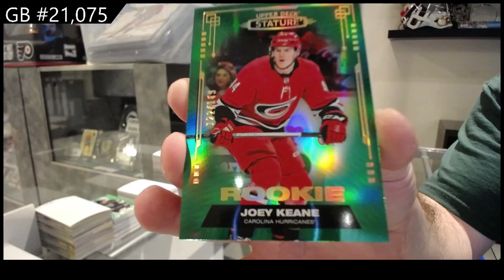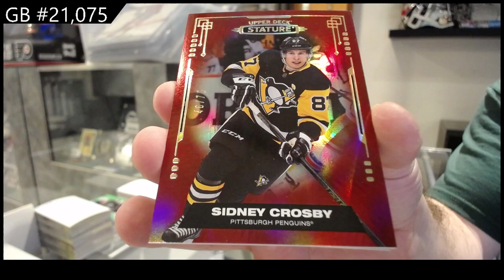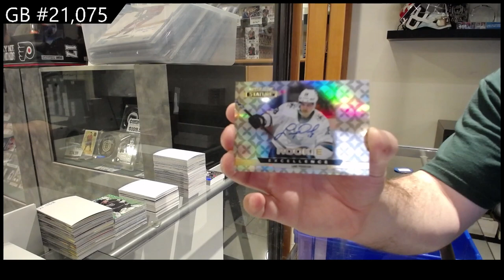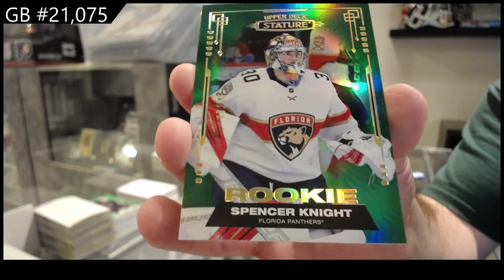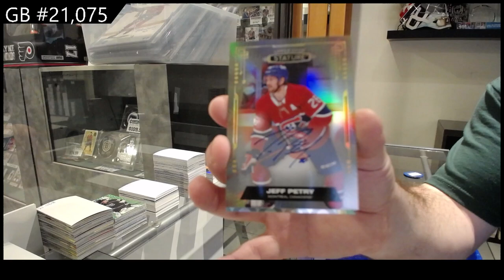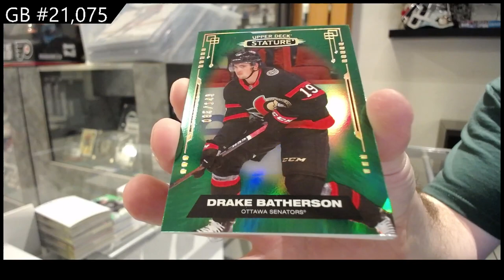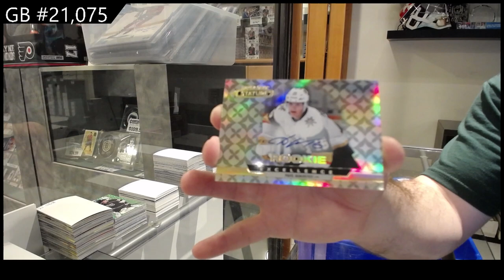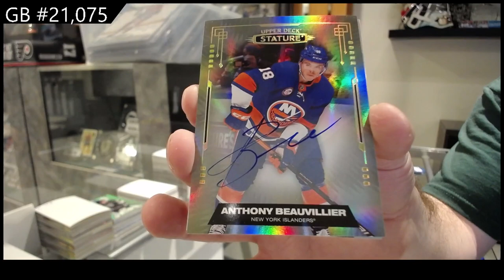2021-22 Upper Deck Stature Hockey 5 Box Break - C&C GB #21,075